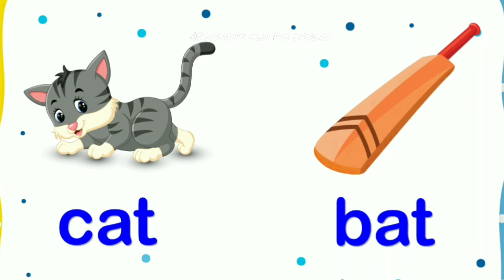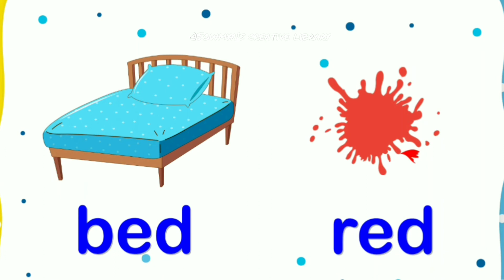Rhyming words , Rhyming Words for kids/Easy way of learning Rhyming Words/ Rhyming Words for kids